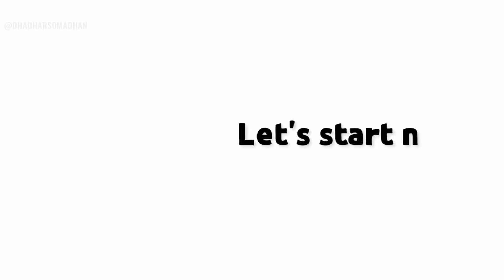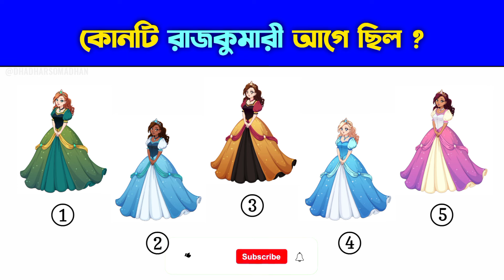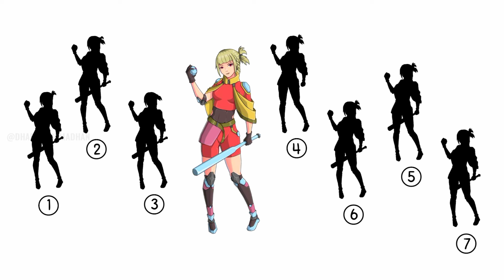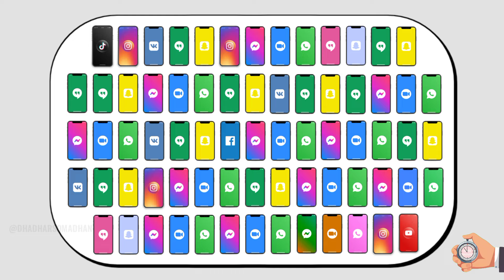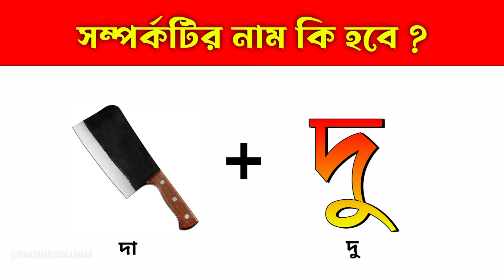সম্পর্কটির নাম কি হবে 👩‍❤️‍👨🙄 | Guess The Relationship Name From Emoji Challenge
Viral Video দেখতে এখানে ক্লিক করুন 👇

Guess The Relationship Name From Emoji Challenge
Find The Correct Shadow
Find A Odd Emoji
Maze Game
Picture Puzzle

Your Queries -
Test Your Mind Power
Bangla General knowledge Test Video
Shadow Challenge
ODD Emoji Challenge
Quiz
Bangla Gk Quiz
Bengali Quiz Competition
Dhadha
Puzzles for Kids
Tricky Puzzles game
Bangla Quiz Question and answer
Bengali Quiz
Quiz Question And Answer
Dhadha Question And Answer
Emoji Challenge Video
Bangla Emoji Challenge